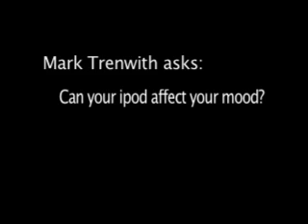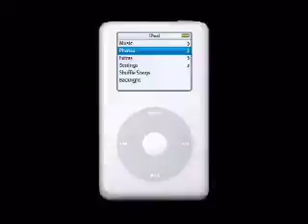Comedian Mark Trenwith Ipod Rage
Beware: To much i-pod can have serious implications on your daily 'doing of stuff'